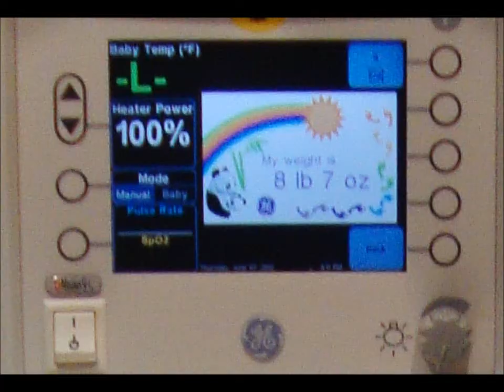Our fertility/infertility journey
Video Blog: Day 16 (5/16/2014)
"It takes a village to raise a child." Join me on my virtual village!

Mentions:
Ryan Cruz Saldana @babyboybakery @danno12